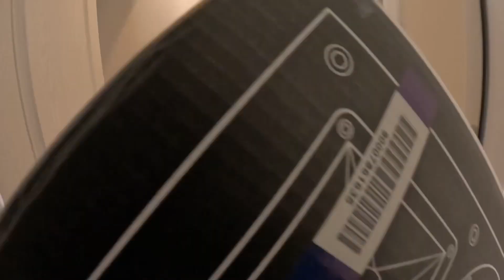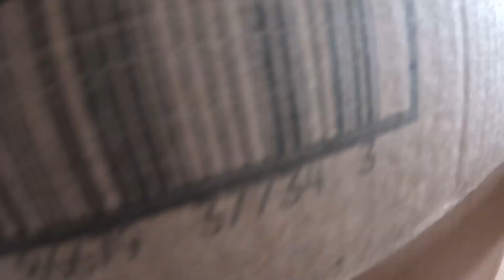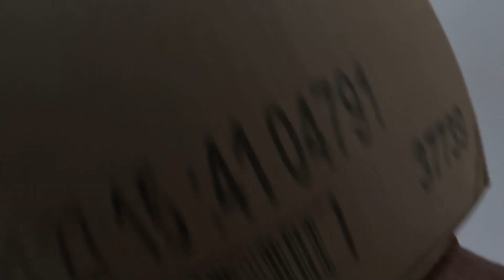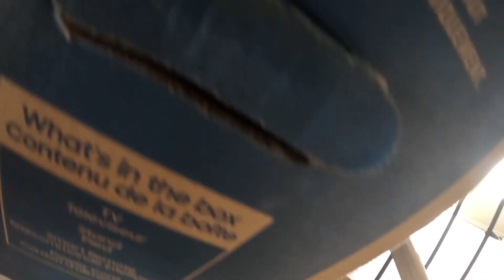3 Bedroom Home Move